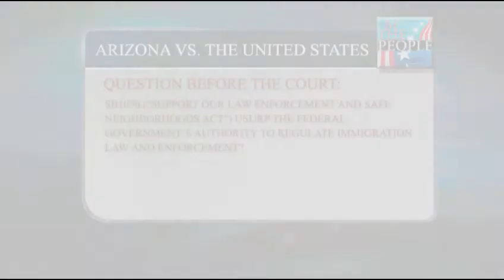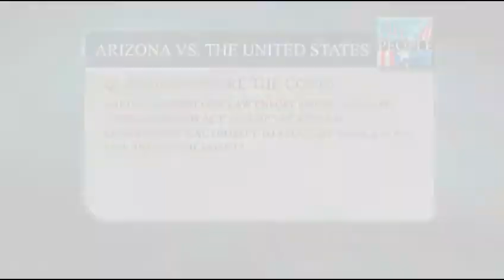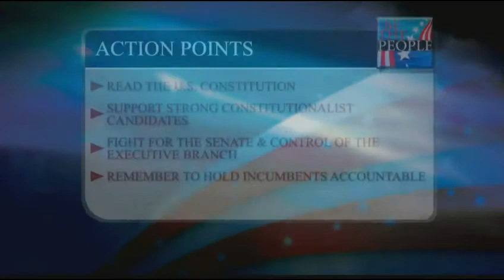Be The People Trailer - July 2012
Brief clips from the Be the People pilot show.  The Be the People Show with host Dr. Carol M. Swain debuts on August 19, 2012.